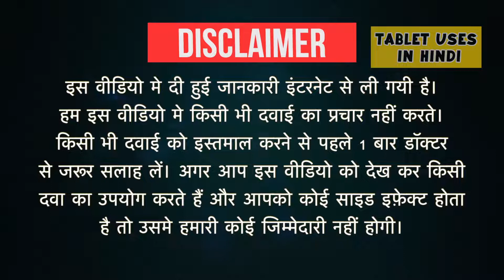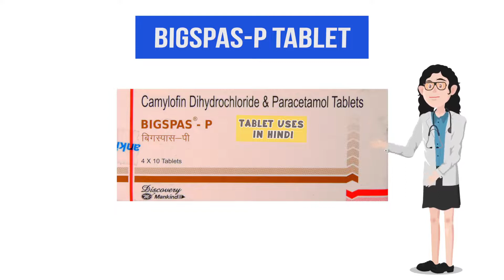Bigspas P Tablet Uses Dose Side Effects benefits